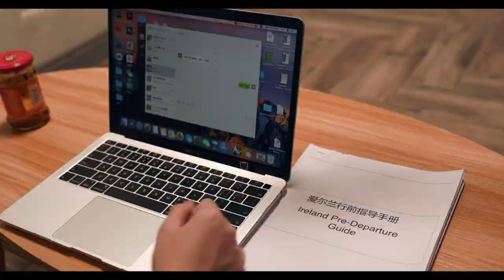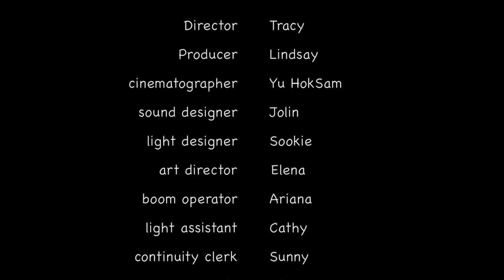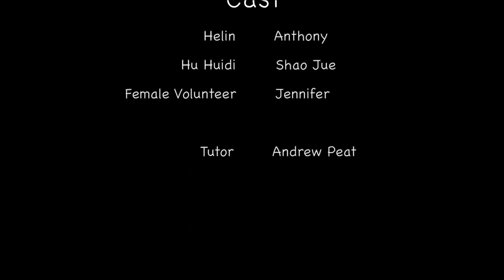Lao Gan Ma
Lao Gan Ma, a Chinese sauce brand for many years, is a must-have dish on many Chinese dinner tables. He Lin, the hero, receives a visa to work abroad, but what should he do when faced with his grandfather, who has difficulty buying supplies alone during the epidemic?